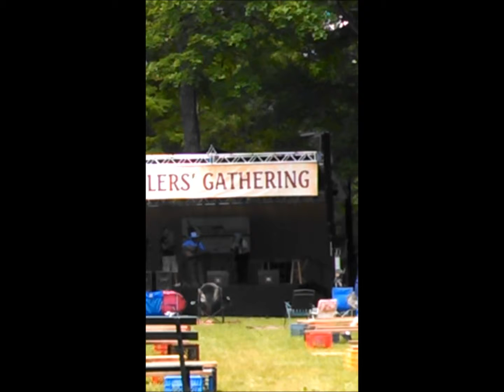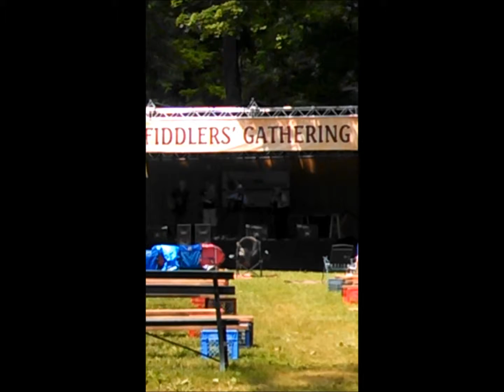Good Enough sung by Howie Clark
Brookston Music Jam visits Battle Ground, July 2014. Video by Lisa Hites.